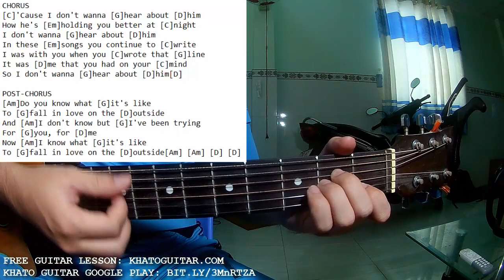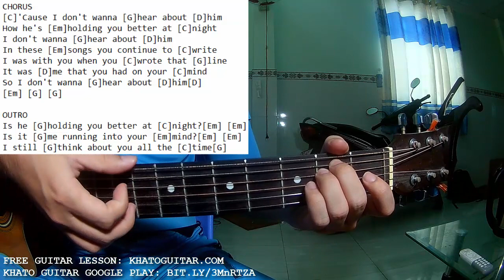Harry Styles - Him | Karaoke Instrumental